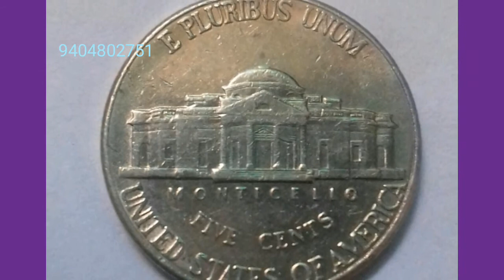5 Five cents 1999 D Jefferson Nickel * LIBERTY coin * In god we trust * UNITED STATES OF AMERICA